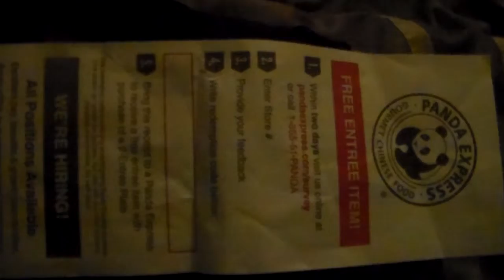eating out receipt free offer with purchase